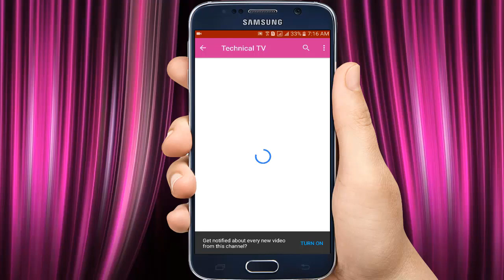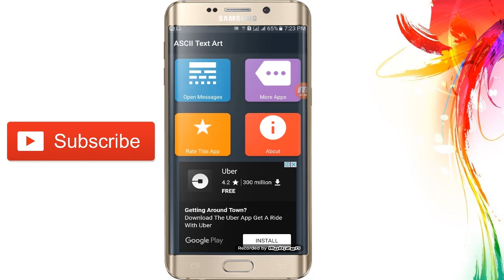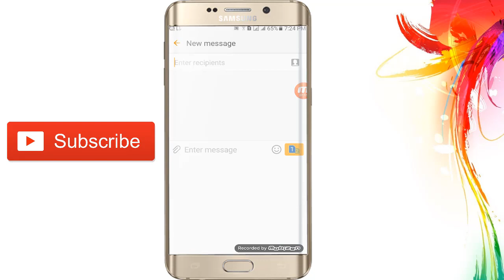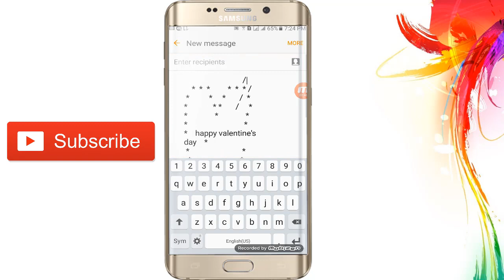Happy New Year Awesome Android App 2019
Hy i am Nouman""""

Happy New Year  Awesome Android App  2018